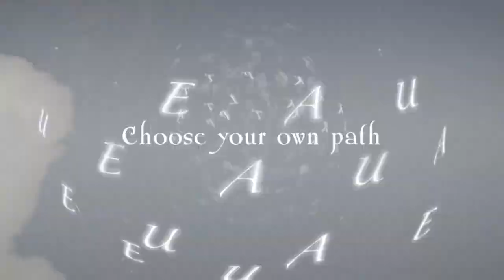Steve Jackson's Sorcery! The Complete Edition | Nintendo Switch, XBOX, Playstation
On June 23, console gamers will embark on an epic fantasy adventure like no other when Steve Jackson’s Sorcery! releases for Nintendo Switch, Xbox, and PlayStation.